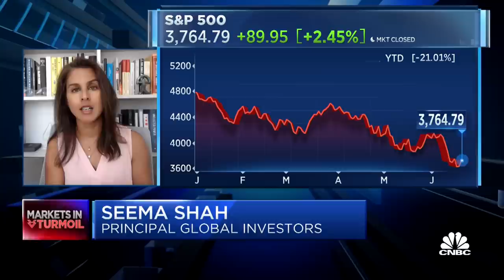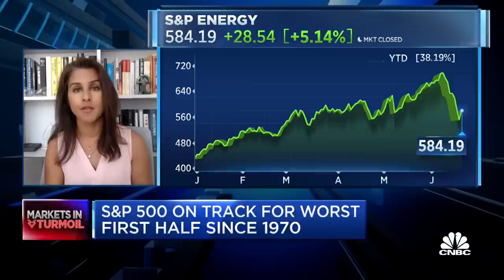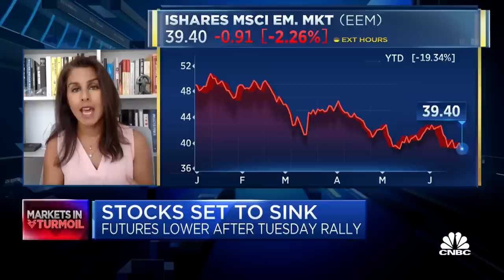A 30% drop in stocks from the peak isn't impossible: Shah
Seema Shah of Principal Global Investors discusses whether the markets have found a bottom yet, and where investors should position themselves for the second half of the year.